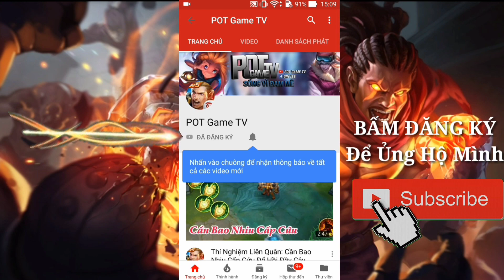Thí Nghiệm Liên Quân: Top 5 Tướng Xạ Thủ Mùa s4 Cân Caesar Một Nháy | Mạnh Nhất Game POT